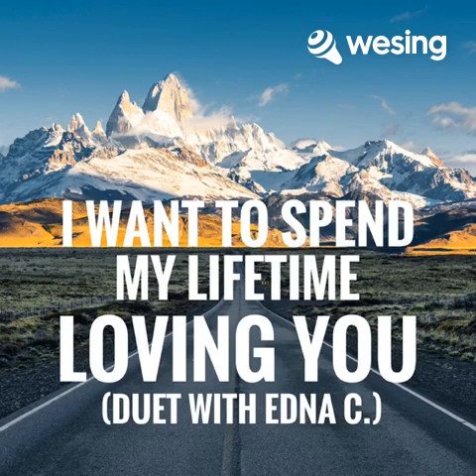I Want to Spend My Lifetime Loving You (duet with Edna C.)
Duet with WeSing singer - Edna C